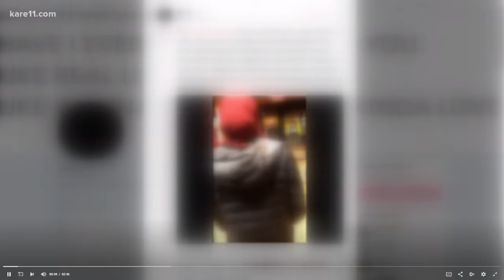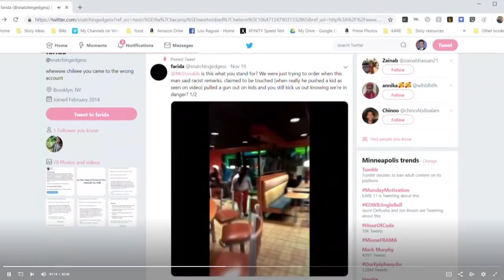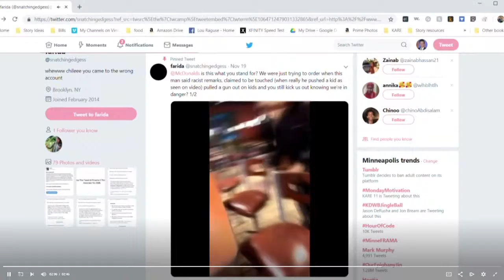Man charged with pulling gun on teens at McDonald's kare11 com Google Chrome 2018 12 4 23 53 25